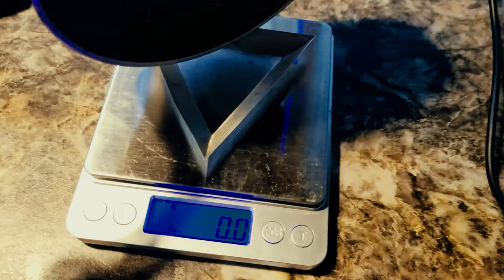Fortymile Dredge Vlog - Alaska 2021 Episode 4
In this adventure we take you on our third day on the Keene Supermax (aka Super 6) Dredge on the Fortymile River at Gold Fever Alaska Dredge Camp 2021! Thank you and we hope you enjoy!